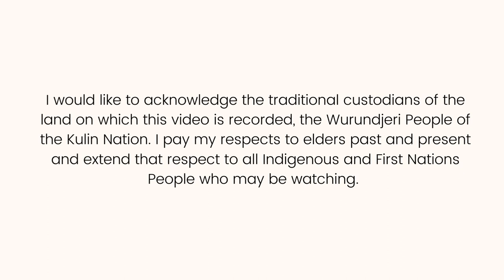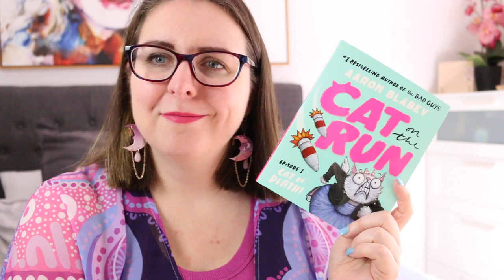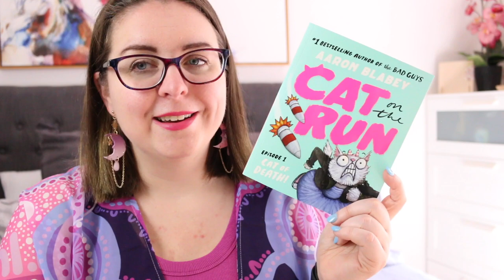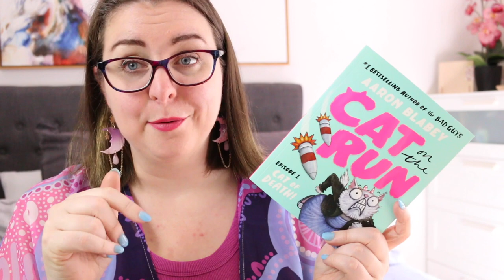Cat of Death (Cat on the Run 1) by Aaron Blabey (Middle Fiction Book Review)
Today I'm reviewing the first book in Aaron Blabey's newest series, Cat on the Run. The first book is Cat of Death and follows Princess Beautiful, a social media (cat) star whose popularity turns when she gets accused of a crime she hasn't committed.

Let me know if you've read the book and your thoughts on it or leave me a 🐱 emoji to let me know you're here.

SYNOPSIS
What happens when the world's biggest cat video star gets accused of a crime she didn’t commit? She becomes a cat on the run, that’s what. But how do you avoid capture and prove your innocence when you are the most famous feline on the planet? Well, it ain’t easy. Follow Princess Beautiful -- for that is her name -- as she goes from meme megastar #1 to public enemy #1 and cheer her on as she fights to clear her name. Is she a super villain? An internet-famous buffoon? Or a butt-kicking gal who's just been seriously underestimated? YOU be the judge...

Timestamp
0:00 Acknowledgement of Country
0:16 Intro
0:47 Synopsis
1:01 Review
3:03 Wrap-Up